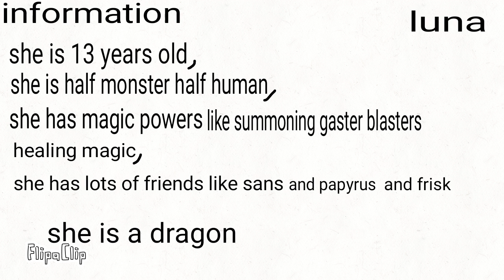My OCS ((part 1?))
Hope u enjoy!! Here is some off my OCS!! That I use. So..I will be doing more of these once I think of what I can see and draw them...so...yeah((also this is my 2nd video today))